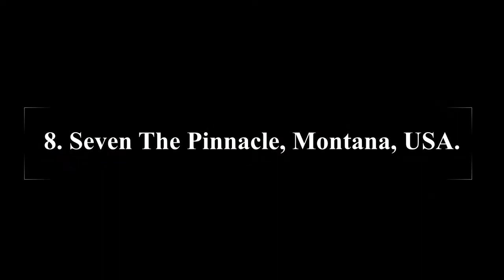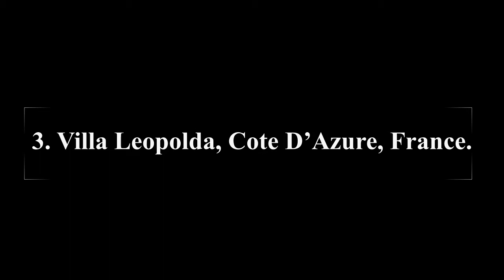The Top 10 Most Expensive Homes In The World!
Everyone want to live in the Most Incredible and Expensive Private Houses but in the world, only some people can do that dream true, so that list is on the Richest People who make The Incredible and Expensive Homes.